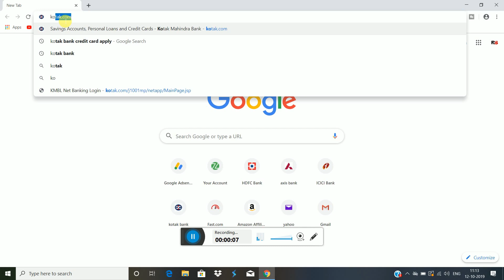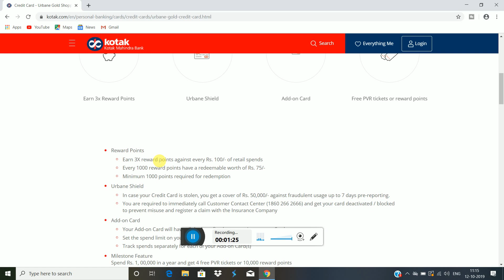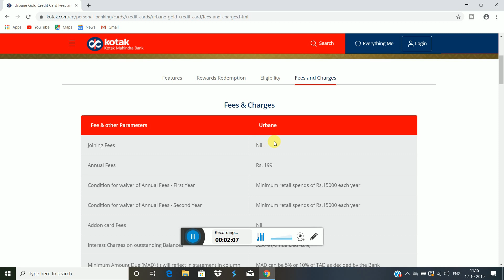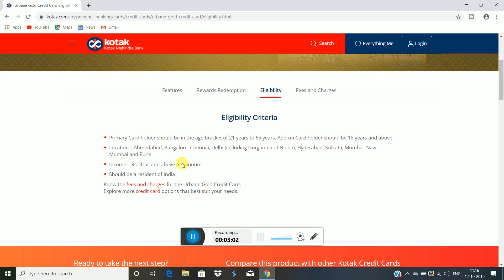How to Apply kotak mahindra bank credit card.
dosto Aaj ke is ideo main aapko dikhaya hai ki aap kotak mahindra bank ka credit card kaise apply kar sakte ho umeed hai ideo aapko passand aayega.

MY GEARS :-

1) My Mic
2) My Mobile
3) Tripod
4) Light Stand
5) Camera